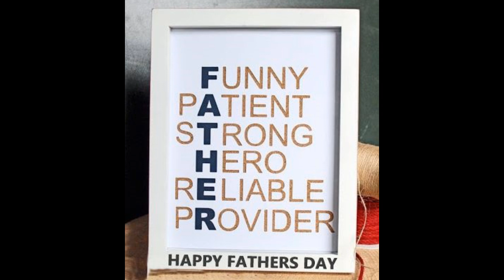# પપ્પા તો છે જ ને # my idol.my hero.my father.#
# I don't believe in hero's # because my father is super Hero #